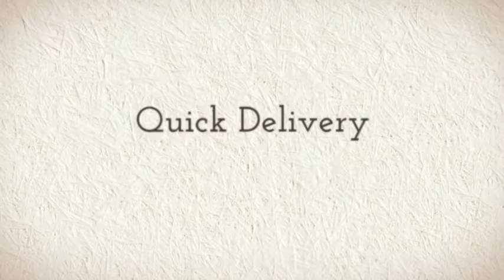Jovani 5337 Prom Dress | Madame Bridal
Check out this new 2013 Jovani prom dress Look and feel like a celebrity on the red carpet. Jovani dresses are elegant and sophisticated. Wear them at Prom, Homecoming, a Wedding or any special occasion. Check out the entire collection at Madame Bridal, an Authorized Jovani Dealer, for the best prices on this and many other designer Prom dresses.

for the widest selection of prom gowns.